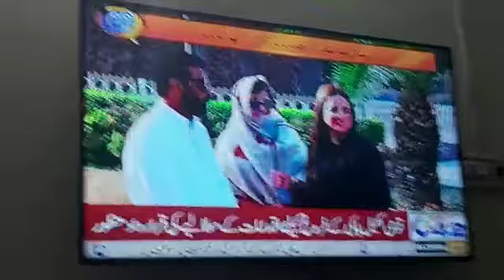My interview at Hum aur aap show.